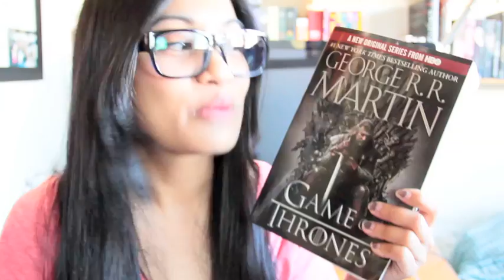Book Review - Game of Thrones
Book review of Game of Thrones by George R. R. Martin, the first book in A Song of Ice and Fire.

Readable! Surprised in more ways than one!